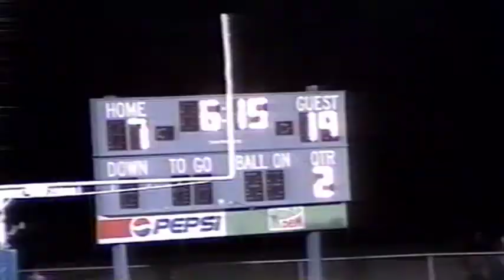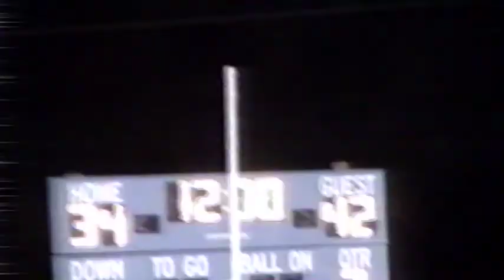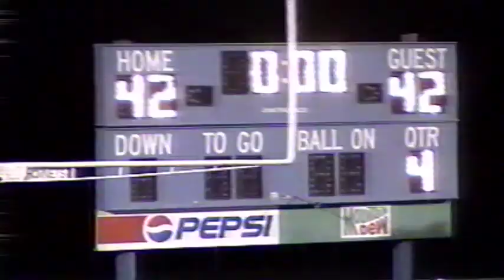LC vs Hatton 2006